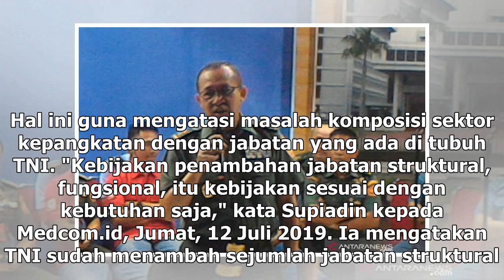Suara Media | TNI Berupaya Selesaikan Persoalan Perwira Non-Job